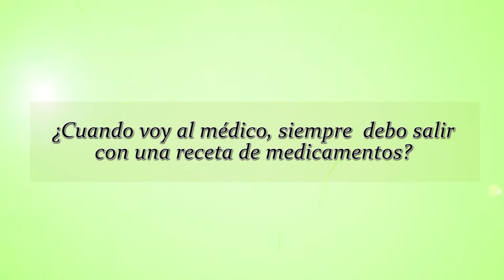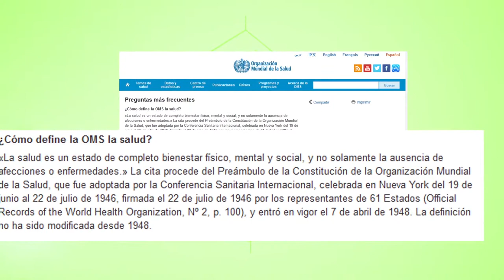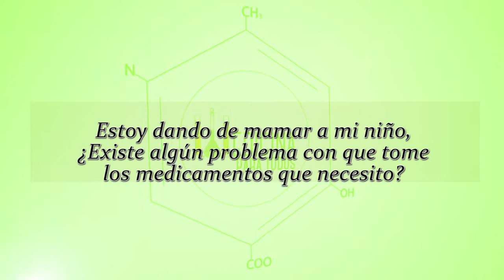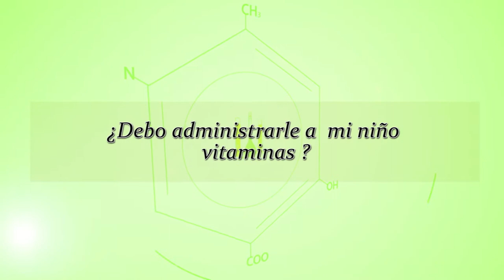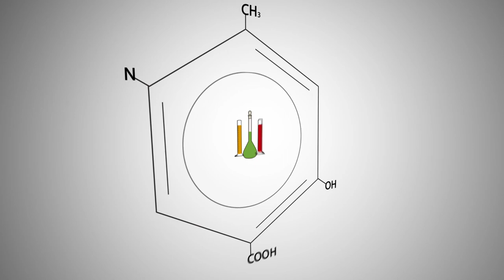Medicina para todos: importancia de la salud en nuestra vida